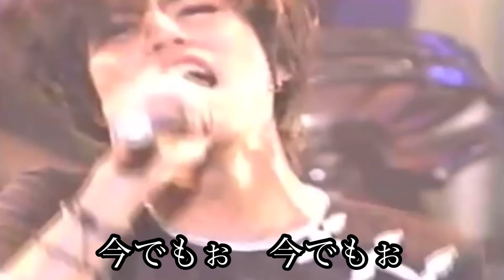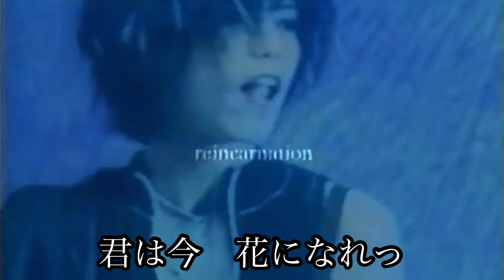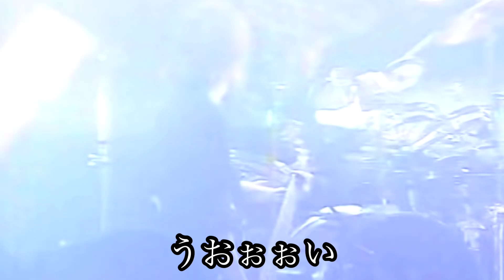(このバンド知ってる？)歴史を振り返ろう！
今回は90年代に人気があったバンドの歴史を振り返ろうってことで動画にしました。このバンドは知ってる人が多いと思います。しかも、僕の動画では珍しくボーカルが上手いバンドです。ちなみに演奏はゴミです。興味ある人は動画をご覧ください！